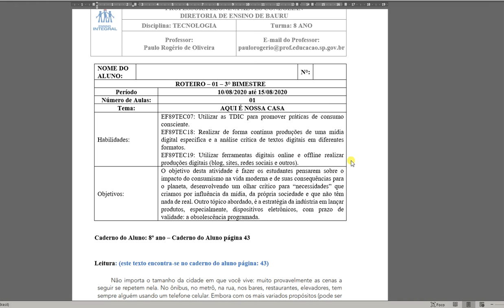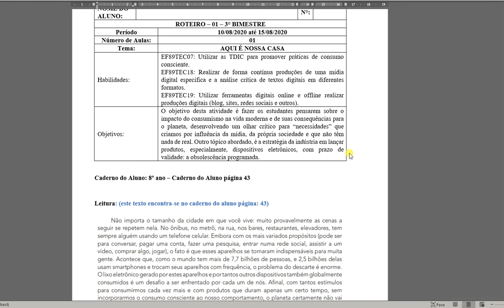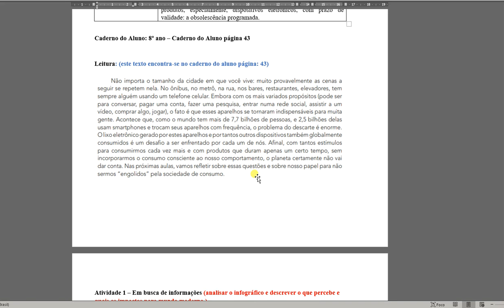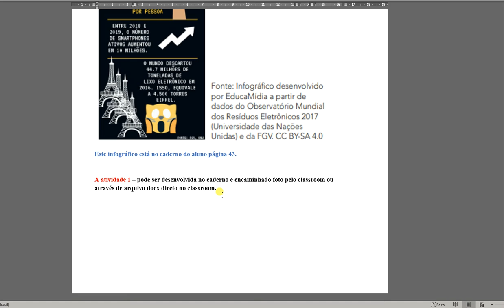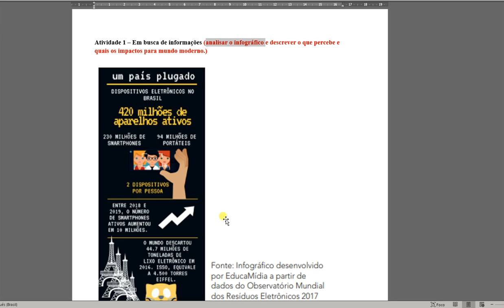Explicação Roteiro 01 tecnologia 3° Bimestre - 8 e 9 Ano